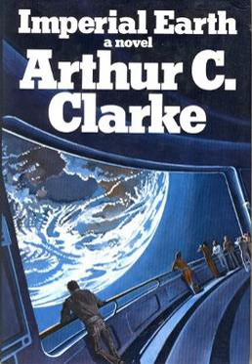Imperial Earth | Wikipedia audio article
00:00:36 1 Plot summary
00:03:04 2 Editions

- Socrates

SUMMARY
Imperial Earth is a science fiction novel by British writer Arthur C. Clarke, published in 1975 by Gollancz Books. The plot follows the protagonist, Duncan Makenzie, on a trip to Earth from his home on Titan, in large part as a diplomatic visit to the U.S. for its quincentennial in 2276, but also to have a clone of himself produced. The book was published in time for the U.S. bicentennial in 1976.